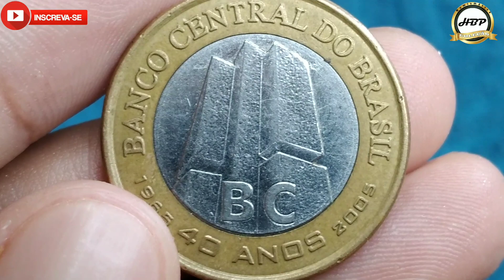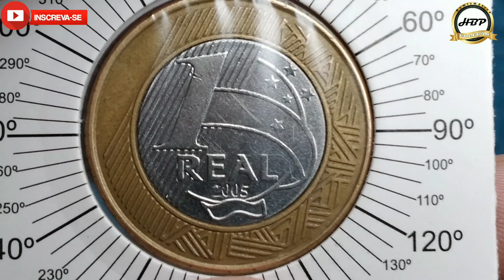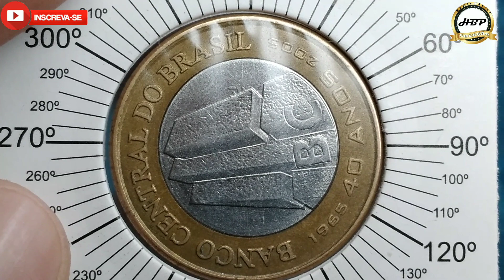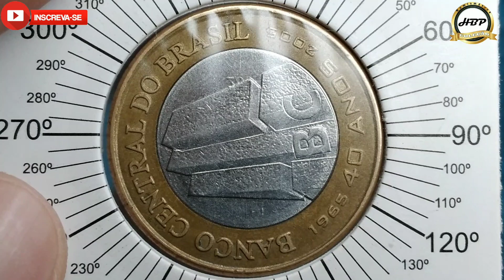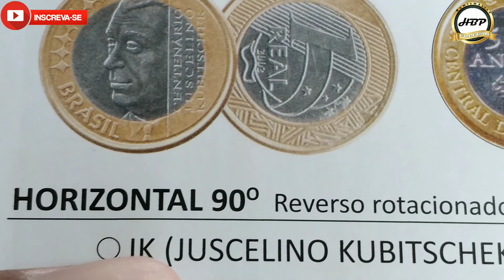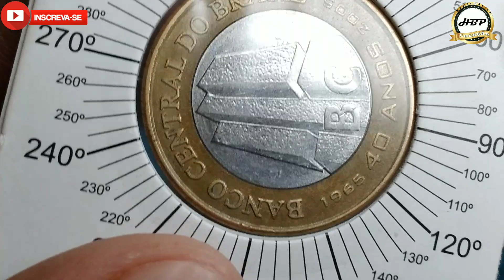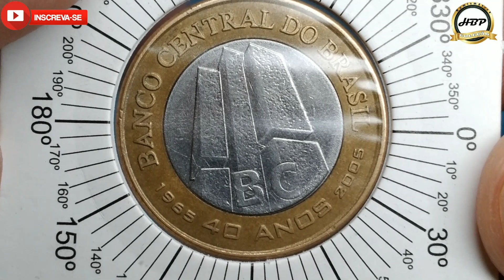Não deixe esse defeito passar despercebido? 1 real 2005 comemorativa BC 40 ANOS, rara e valiosa.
olá amigos e amigas seja todos bem vindo ao nosso canal NUMISMATICA HBP COLEÇÃO, no video de hoje estarei apresentando a moeda de 1 real 2005 comemorativa do banco central 40 anos com dois defeito de cunhagem muito colecionavel.
temos nesta incrivel moeda dois defeito de cunhagem significativo um deles conseguimos indentificar atraves do giro de cima para baixo temos o reverso horizontal e tambem a data vazada fazendo com que esta peça seja muito especial.
plano real: segunda familia
material: aço inoxidavel (nucleo) e aço revestido de bronze (anel)
peso: 7,00 gr
diametro: 27,00 mm
espessura: 1,95 mm
bordo: intermitente
reverso: moeda
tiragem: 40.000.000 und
origem: Brasil
produzido: casa da moeda Rio de Janeiro
circulação: comum